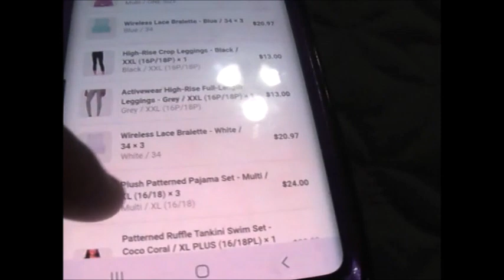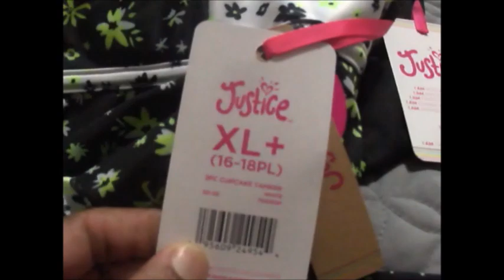JUSTICE4Girls Haul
Welcome to our life! We are raising 9 largefamily great children, including a set of TWINS, and yes it's hectic but we wouldn't change it for the world! Children are ages 28, 27, 26, 24, 23, 20, 12, 12, 10 and 9yrs.